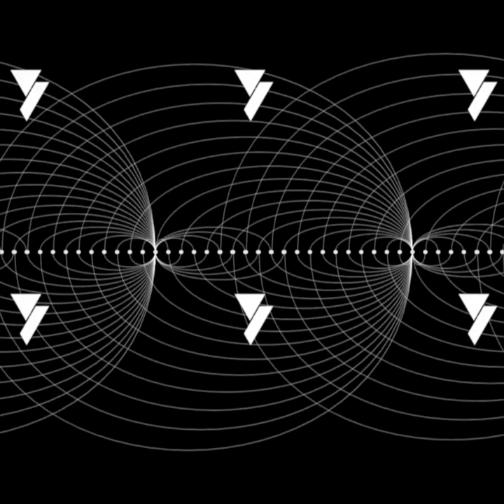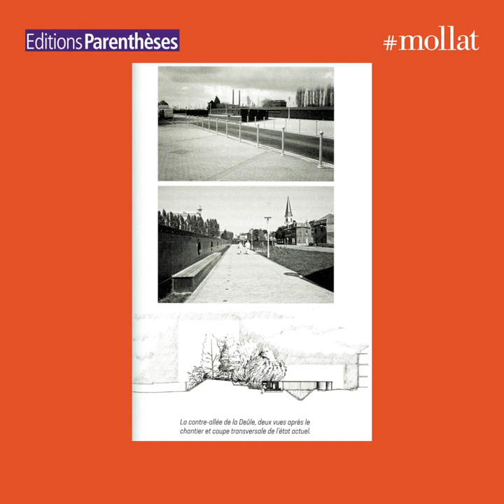Archi'Lecture - Altérations paysagères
Arthur Cavero étudiant à l'Ecole d'architecture et de paysage de Bordeaux vous présente "Altérations paysagères : pour une théorie critique de l'espace public" de Denis Delbaere aux éditions Parenthèses.